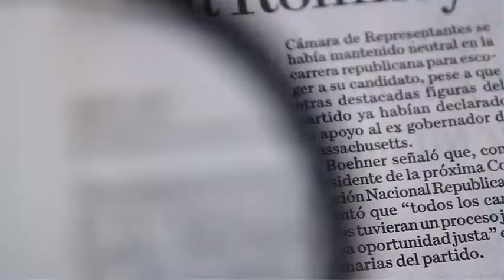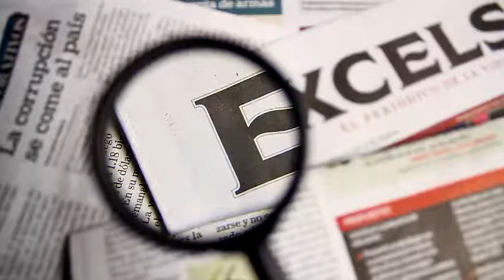Usain Bolt jugará para el Manchester United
Tras su retiro de las pistas, el atleta jamaicano se unirá a las filas del Manchester United, Bolt es aficionado del equipo, por lo que Bolt se ha mostrado de lo más satisfecho.

14 de agosto de 2017